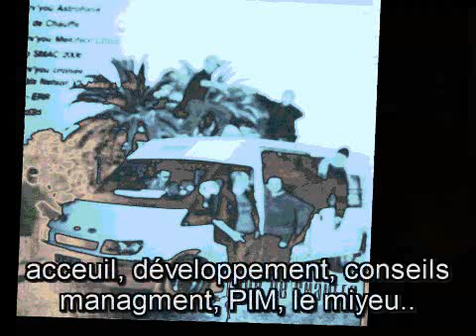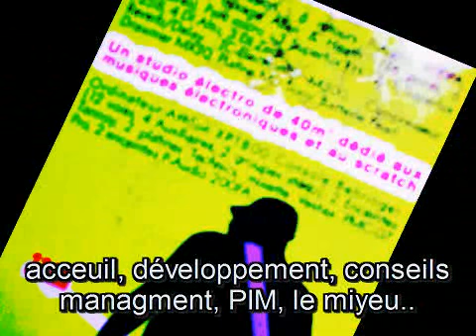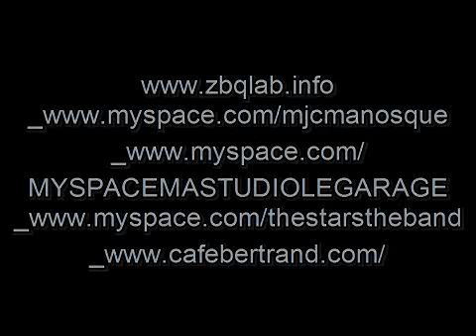missionmusiquesactuelles mjc04100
mission : musiques actuelles mjc04100